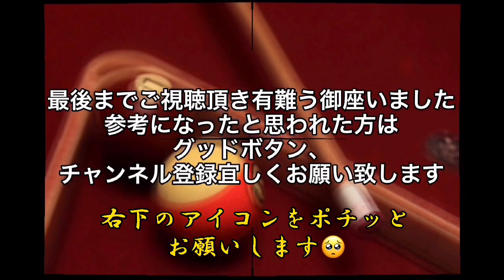師弟交互ボウラード練習！ストライクチャレンジ！